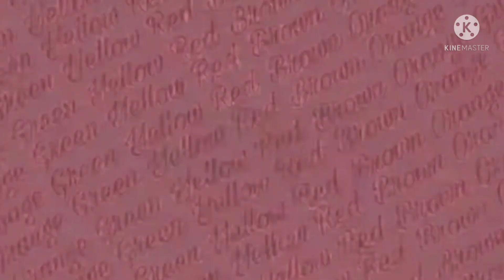ปลูกสตรอเบอรี่ด้วยวัสดุเหลือใช้,ไร้หนอนแมลงรบกวน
ปลูกสตอเบอรี่ด้วยวัสดุเหลือใช้จากในครัว